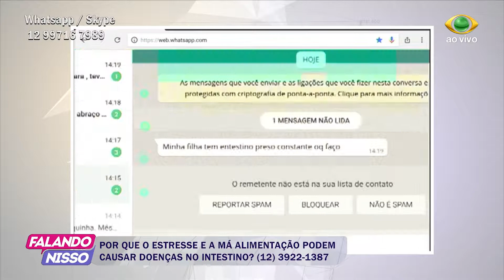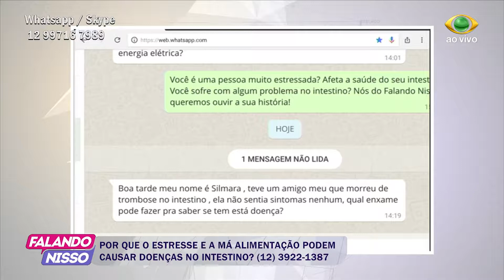FALANDO NISSO 31 05 2017 PARTE 04